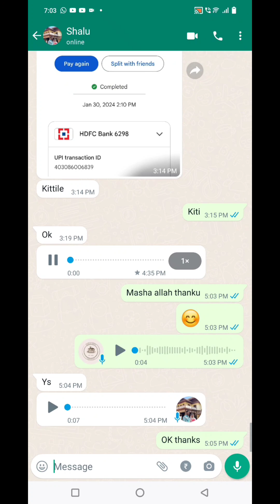mini dream cake offer sale ചെയ്‌തപ്പോൾ ഇത്രയും പ്രേധീക്ഷിച്ചില്ല